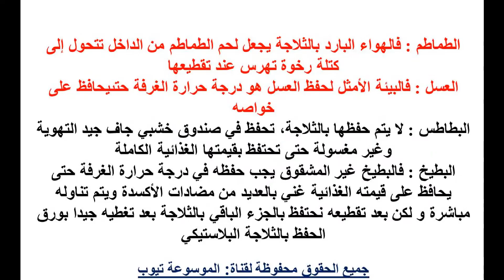طرق حفظ الاطعمة تعرفى الان على أطعمة لا يجب أن تحفظ بالثلاجة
تعرفى اكثر الان واحصلى على المعلومات كاملة من خلال الفيديو وتعرفى على كيفية حفظ الاطعمة تعرفى الان